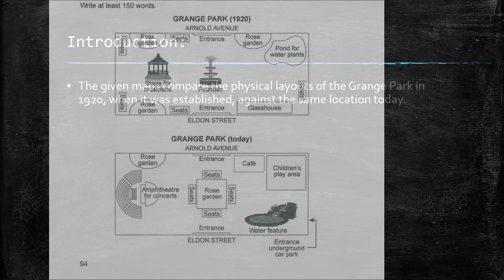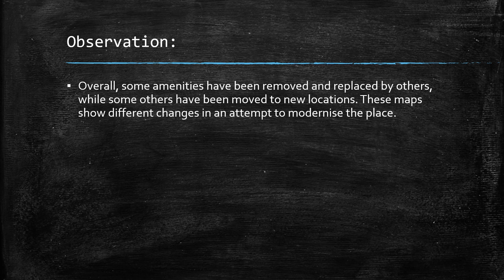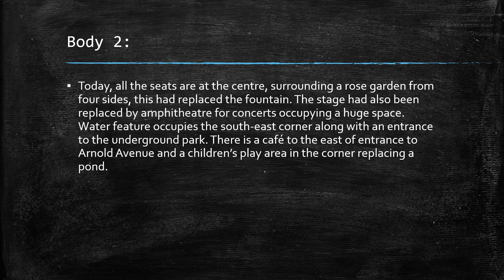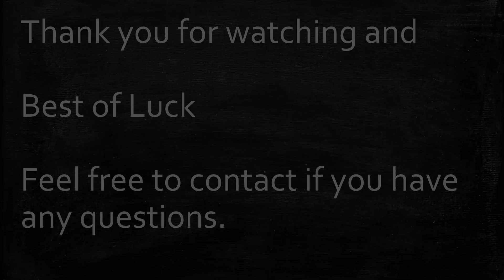IELTS writing task 1 book 14 test 4 v2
The plans below show a public park when it first opened in 1920 and the same park today.